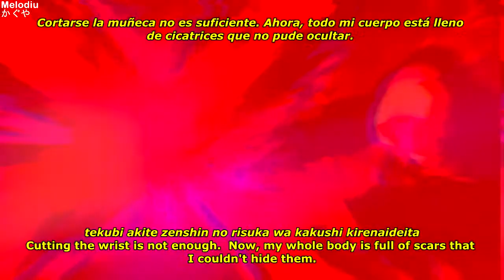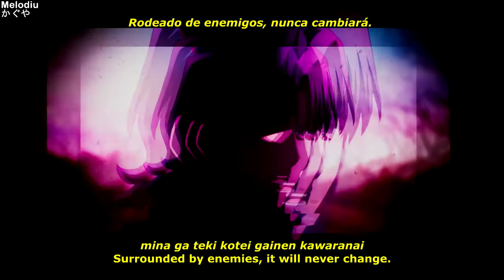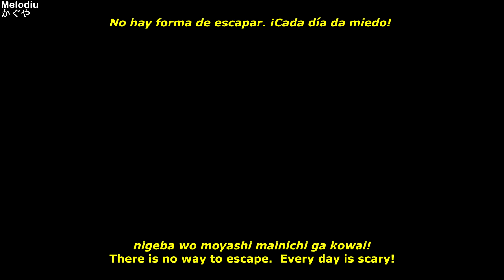Takayan - 不幸 な 女 の 子 の 曲。(Lyrics)「AMV」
➤Anime:
Fate Stay Night: Heaven's feel 1/Heaven's feel 2/Heaven's feel 3

➤Song: Takayan - 不幸 な 女 の 子 の 曲。/ Takayan - In the Brain Stained With Blood / Canción de niña infeliz

●Lyrics Japanese:
"masaka kirawareteru kamo"
higenjitsu no you na genjitsu
"masaka uwaki sareteru kamo"
hada mo are nemure nakunaru

yada mukumi karepi to shita kozukuri
sono ato karepi kara no renraku ga kaette konai
are are? okashii na? shitsukoku LINE nageta
renraku ga kaette kita "yuuya ga taishutsu shimashita." ha?
mata uragirareteita onaho demo nai gomi ika
tekubi akite zenshin no risuka wa kakushi kirenaideita
yuuyakun wa shinyuu no kareshi datta hontou ni shiranakatta
annojou niramareteta

"masaka kirawareteru kamo"
"ashita ijimerareru kamo"
kokyuu mo are nemure nakunaru

houkai shisou da watashi wa fukou da
uwabe waratte mo donzoko ni ochita
shouraizou ga ukande konain da
kitto sono mae ni icchatterun da yo
ishiki nakunaru no baka! nikibigao baka!
kitto watashi no gaiken mite wa guchi wo haiteru wa
mina ga teki kotei gainen kawaranai
tasuke motomete mo jibun no kuchi ga fusaijau!
nigeba wo moyashi mainichi ga kowai!

na na na na na kaerichi nounai kibou wa mou nai

●Lyrics Enlish:
"I am going to be hated."
The reality seems unreal.
"Maybe I am being cheated."
My skin turns rough, I can't sleep.

Disgusting, swelling. Thought you are my boyfriend, make love.
After that, you never replies my messages.
Why?  It’s strange?  Spams your LINE annoyingly.
Got a reply. "Yuya has left the chat"  What does that mean?
Being betrayed again.  Not even as good as trash and masturbators.
Cutting the wrist is not enough.  Now, my whole body is full of scars that I couldn't hide them.
Yuya was my best friend's boyfriend?  I swear I didn’t know that!
Everyone must be staring at me.

The world is about to collapse.  I'm unfortunate.
Laughing, but my heart is broken.
I can’t see anything in my future,
because I am going to die soon, right?
Unconscious slut!  Acne slut!
I'm sure that you have laughed at my face.
Surrounded by enemies, it will never change.
Wants to ask for help, but I shut my own mouth!
There is no way to escape.  Every day is scary!

La-La-La-La-La. Venous reflux to the brain. There is no hope.

ʕ•́ᴥ•̀ʔっ♡